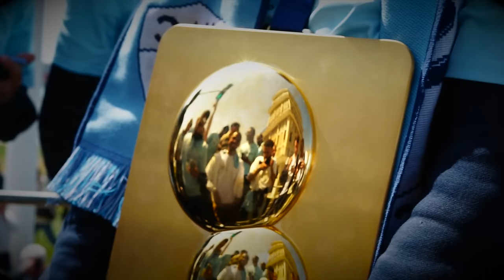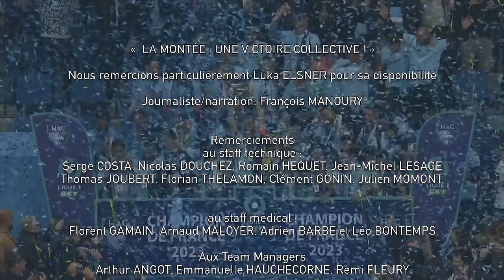🎬 "La montée : une victoire collective" : le film de la saison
Revivez cette saison exceptionnelle du HAC à travers un film retraçant l'épopée grisante des Ciel&Marine avec le récit de Luka Elsner et des images inédites du vestiaire, du mois de juillet jusqu'au final le 2 juin face à Dijon et à la clé une montée et un titre de Champion de France de Ligue 2 BKT.